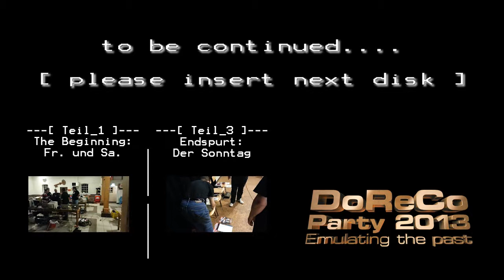[-Teil 2/3-] DoReCo #38 - 3 Tage Party - Dortmunder Retro Computer Treffen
DoReCo - Das Dortmunder Retro Computer Treffen
** 3 TAGE PARTY - vom 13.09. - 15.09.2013 **

[ TEIL 2/3 ]
In diesem Teil zu sehen:
* Vorstellung "Monster Buster" (C64) von Retro-Fan und alx

Hoffe das Video gefällt euch, wenn ja Liken und Kommentieren ;-)

mfg, euer
---== HELLCAT ==---